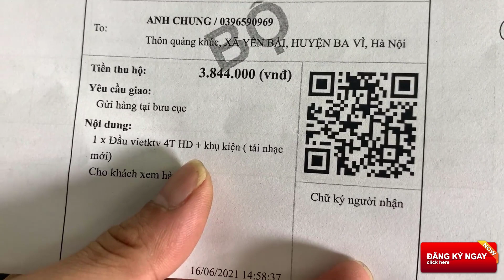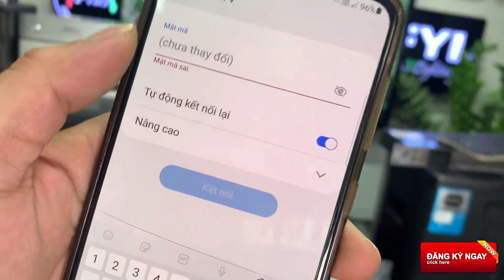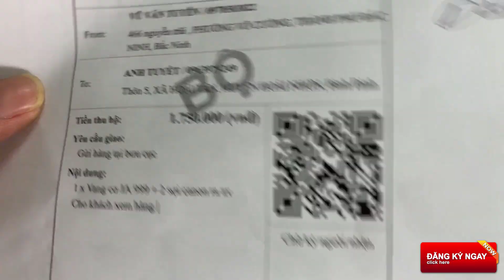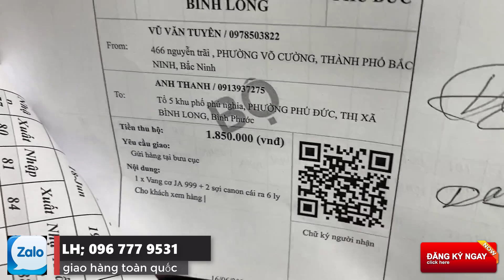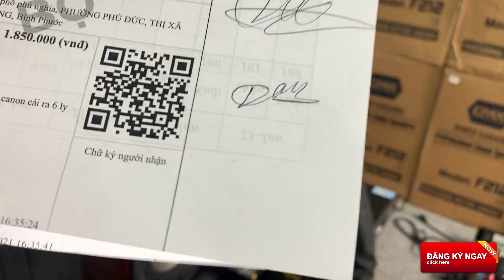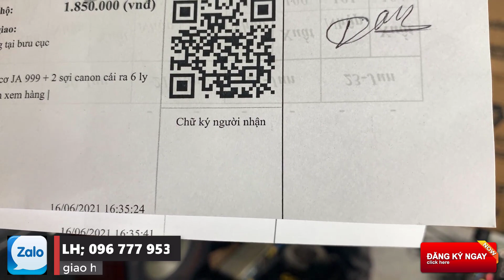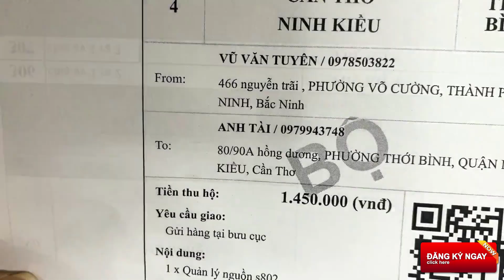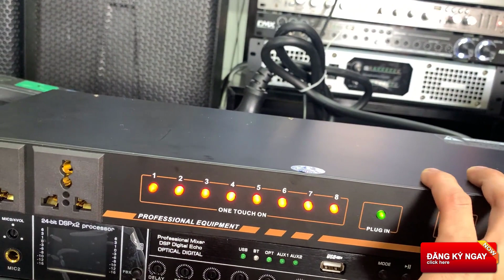tuyên vũ gửi các sản phẩm mà các bác đã gửi đi nhiều nơi trên toàn quốc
Tuyenvu audio Dc: 466 Nguyễn Trãi  -P võ Cường  -TP bắc ninh